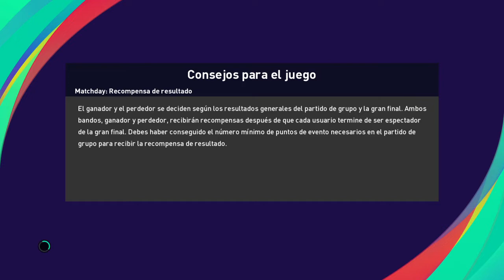liga digital real madrid barcelona vuelta bernabeu pes21 año 2008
real madrid barcelona clasico vuelta en nivel estrella duro partido quien ganara . partido amistoso. messi vs ronaldo nazario.